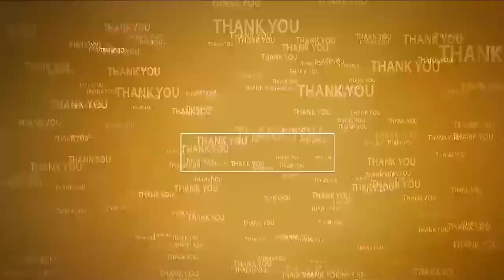పొదలకూరులో భారీ వర్షం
- లోత‌ట్టు ప్రాంతాల‌న్నీ జ‌ల‌మ‌యం